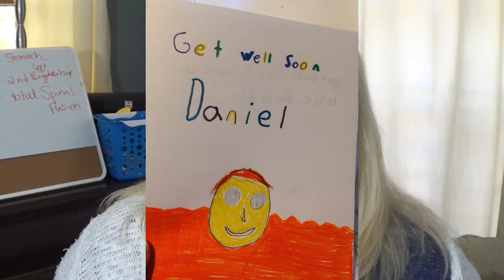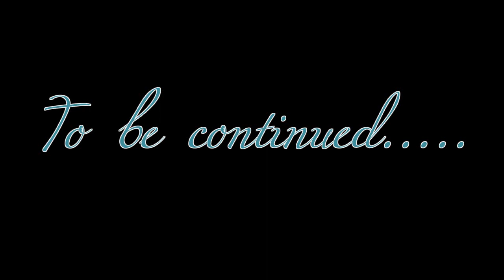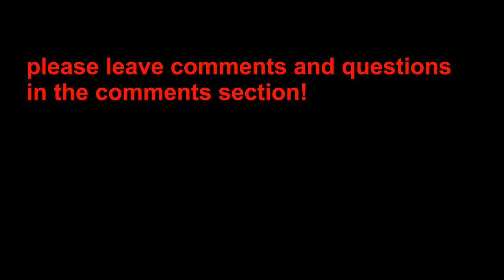Daniels story Part 2 the later years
Daniels Story Part Two
In Daniel's later years, we finally got Medicaid benefits around 2007 and received nursing care help for the first time.  Since Daniel was 7 the following things (among many others) come to mind.  Daniel could no longer eat by mouth and had to be 100% g tube fed because he no longer protected his swallow; Daniel had stomach surgery for a Nissen Fundoplication due to severe reflux; Daniel had a second hip osteotomy surgery left side; Daniel had a femur fracture right leg; Daniel had an onset of progressive scoloiosis' Daniel needed to begin bone strengthening therapies because his bones were demineralized: He had a complete spinal fusion in 2012.  He also had another surgery not mentioned here, for the Baclofen pump in June 2015.   There were many pnumonias (before the fusion) and several illness related hospitilizations.   It's been quite a journey.  It was especially difficult because Daniel had a terrible case of pancreatits after his spinal fusion, and stayed in the hospital for 37 days (all during the days following the shooting in Sandy Hook)

I'm so glad that you have come to watch.  Thank you.

SARAH'S BIRTHDAY 11/20/1995 SHE IS TURNING 20!

DANIELS BIRTHDAY 11/22/1997 HE IS TURNING 18!

THOMAS'S BIRTHDAY 02/25/2001 HE IS TURNING 15!!!

JOHNS BIRTHDAY 11/1/1966

JULIE'S BIRTHDAY 07/27/1966

We LOVE mail:   Julie Hasselberger

Julie Hasselberger

Instagram  jhasselberger